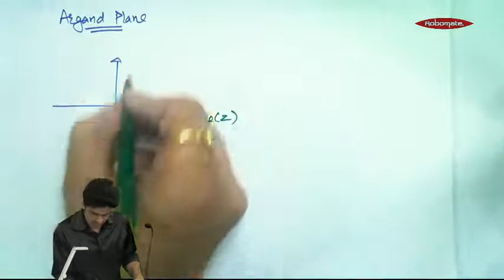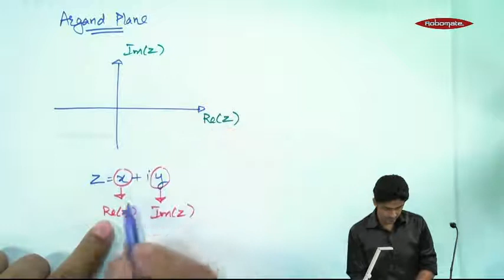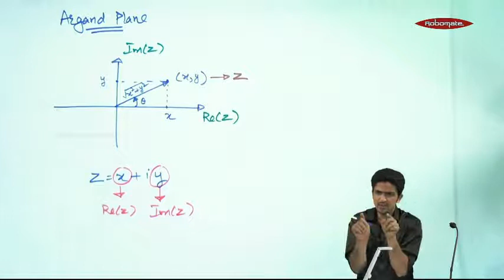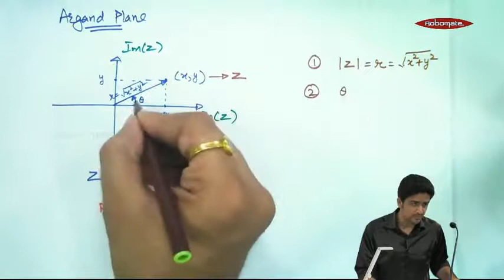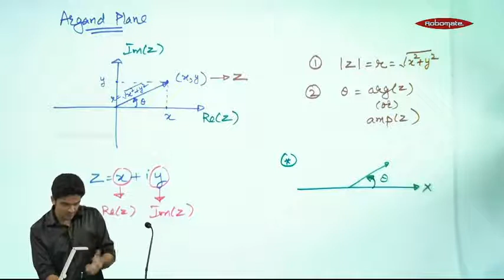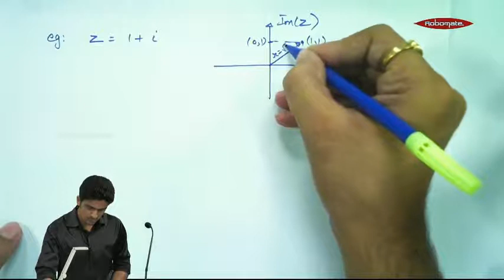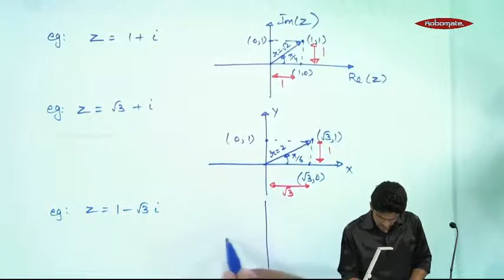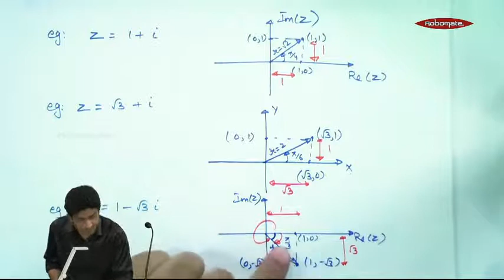JEE Lecture – Maths – Complex Numbers – Class 11th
Best Explanation of Complex Numbers. Prepare for JEE Main & Advanced with more such Recorded Lectures by the BEST Faculty of Mahesh Tutorials - Lakshya.